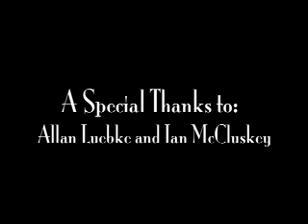Ferns - Documentary Explorers Camp 2007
Documentary Explorers Camp introduces students to documentary filmmaking as a tool for experiencing, exploring, understanding and appreciating the natural scientific world.  The program encourages students to use documentary filmmaking as a scientific learning tool-a creative way to record what they have learned through positive collaboration, problem solving and technological skill building.